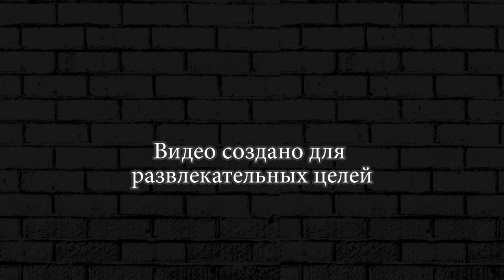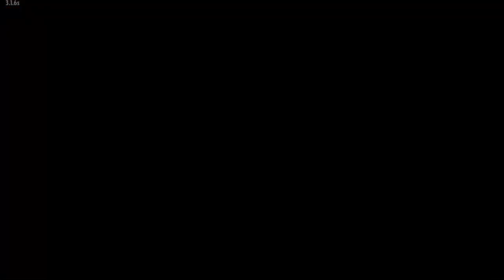The Walking Zombie 2 ► 20 Вентиляция